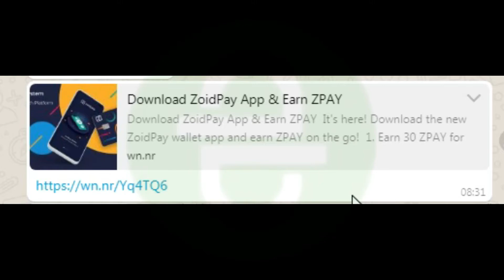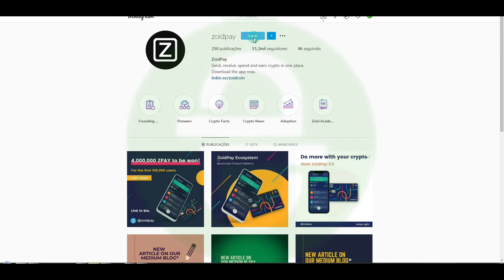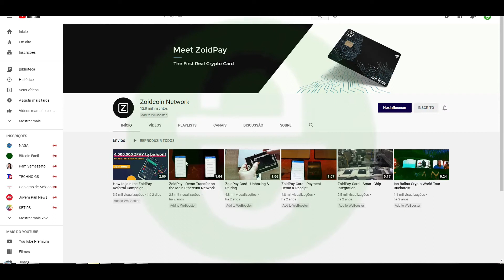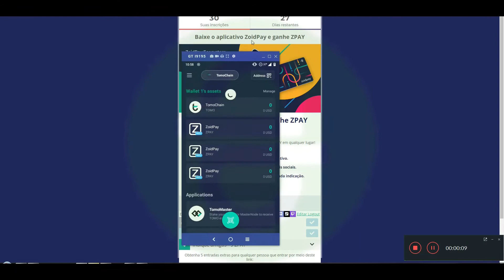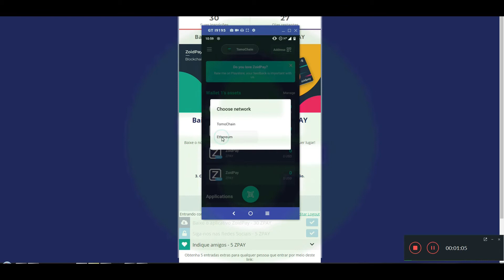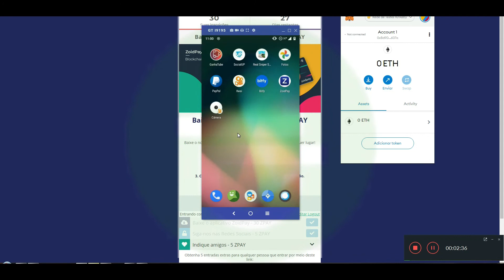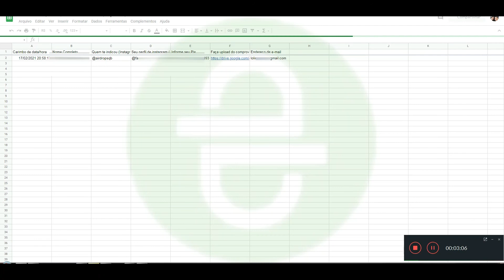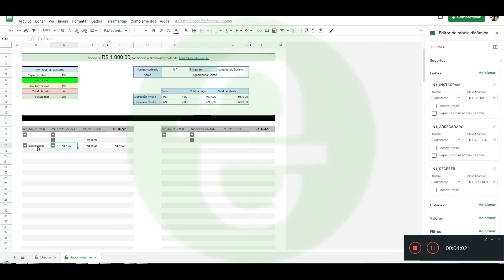CanalQb - ZoidPay (Agora é xPortal) - Free 35 ZPAY + Reff 5 ZPAY - Finalizado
CanalQb - ZoidPay (Agora é xPortal) - Free 35 ZPAY + Reff 5 ZPAY

Quando se cadastrar use o código: ekqjgn89k6

Att: @CanalQb